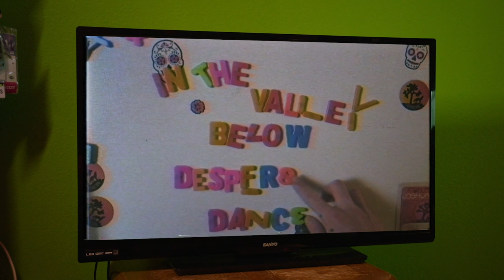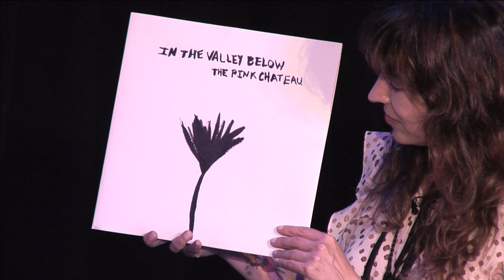EP1 Cocktails with Bright Antenna Records: In the Valley Below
Episode 1
A new album & an erotic film? Oh yes! Angie and Jeff of the indie electro duo IN THE VALLEY BELOW talk with Bright Antenna's Tiffanie DeBartolo and Braden Merrick about art, love, life, their new album, THE PINK CHATEAU, and the erotic film of the same name they made to go with it. And they play some songs for us!

Show notes:
Cocktail: Whiskey and ginger ale

TOPICS
- Songwriting
- Working as a couple
- Sleeping together makes better music
- Following your dreams vs getting stuck in life
- The difference between needs and wants
- What success means
- Meeting your idols
- The marriage game
- The band plays "The Pink Chateau" acoustic and the "Rise" music video is shown
- Robbie Robertson, Jim Wilson, David Bowie, Sinead O'Connor, Simon and Garfunkel, Peter Gabriel, Jimi Hendrix, Rush, Air Supply, The Eagles, Patty Griffin, Prince